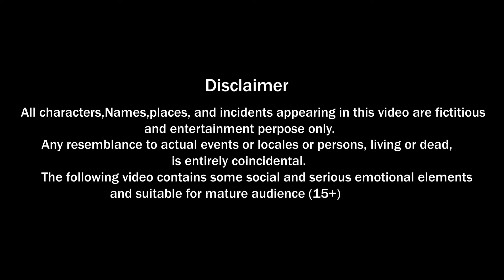না বুঝিয়া করিলে কাজ | Bengali Motivational Video | Bengali Cartoon | Choo Kit Kit Bangla Cartoon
Choo Kit Kit Bangla Cartoon is an official channel of PSG productions,
We are good at making animation videos.
Choo Kit Kit Bangla Cartoon channel here Upload a good moral stories .
We Upload good  moral and entertainment  to my  channel Viewers .
We  posted all videos  exclusively in Choo Kit Kit Bangla Cartoon YouTube Channel only.
We didn't give Permission  to Anyone to upload this videos again in YouTube.
If anybody re-uploaded my channel videos we will go for a legal actions and take down all of your videos against you.
So please Don't Copy PSG Productions original works.